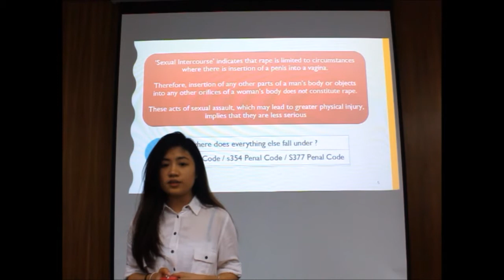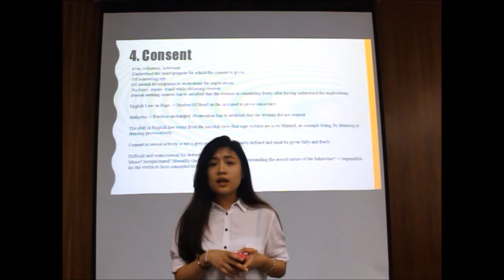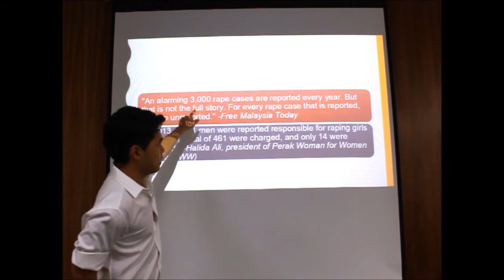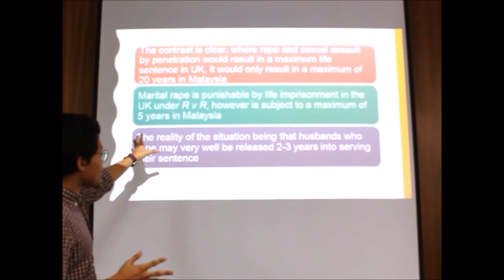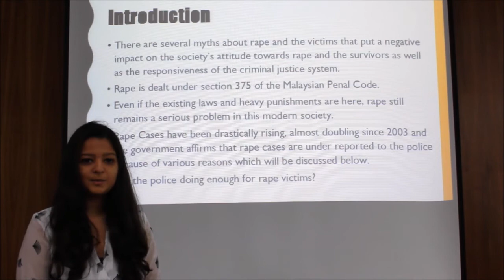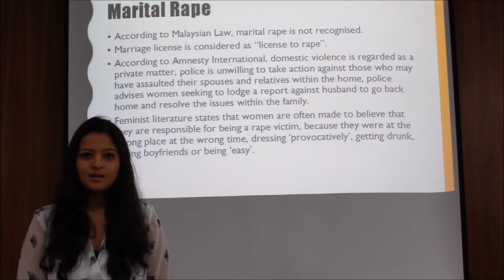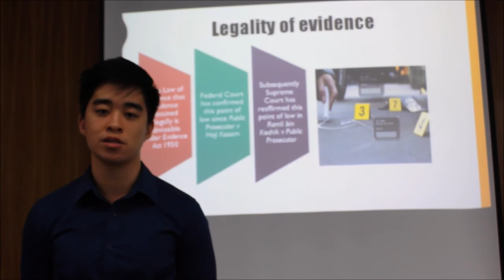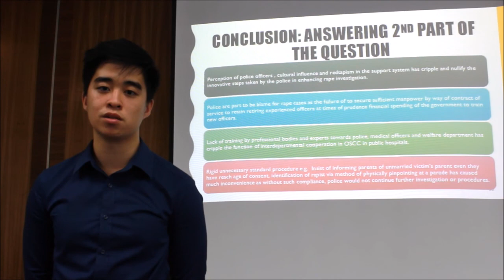Criminal Law II, Video Assignment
Group 4's (Melisa, Mior, Risha, Chris and myself) criminal law II video assignment on rape, statutes, sentencing and internal barriers.

Question 1
The fact that rape is so narrowly defined by the law in Malaysia also means that perpetrators of rape are frequently not convicted with severe punishment, which further deters victims from reporting their assault.

Do you agree that the law defines rape narrowly? Discuss.

Question 2
Law enforcers, judicial officers and public office bearers must be better trained to ensure that prompt, thorough and skilfull investigations and prosecutions are carried out to the highest of standards, irrespective of the location of the crime or the ethnicity or religion of the victim. Currently, less than 10 per cent of reported rapes are brought to trial. Of these it is estimated that less than a third are convicted.

Are the police doing enough when it comes to dealing with rape cases in Malaysia?

The perspectives and opinions presented in this video are our own, intended solely for discussion and reflection, for academic purposes. We do not represent the views, opinions, stand or policies of any other individual party, entity or organisation.